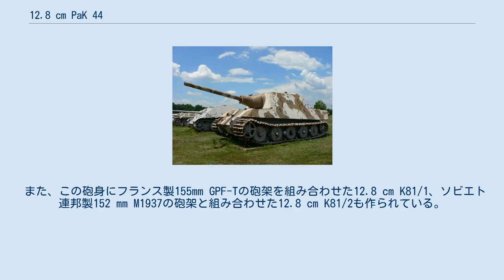12.8 cm PaK 44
12.8 cm PaK 44は、第二次世界大戦中にドイツ国防軍で採用された口径128mmの野砲兼対戦車砲である。
 Pak 44が主砲のヤークトティーガー 東部戦線における、対戦車戦闘能力を持つ野砲による赤軍砲兵師団の運用に影響を受けたドイツ陸軍は、野砲としては姿勢が低く、かつ機動する目標に追従し易い全周旋回が可能な大型砲の開発をクルップ社に命じた。
そしてチェコのシュコダ社の技術を取り入れた12.8 cm K 43が開発され、その改良型12.8 cm K 44（野砲としての名称）または12.8 cm PaK 44（対戦車砲としての名称）として採用された。
 PaK 44の生産はクルップ社とラインメタル社によって行われたが、前者が8.8 cm PaK 43に似たソリッドゴムタイヤ4輪型の砲架であったのに対し、後者は二重防盾を持ち6輪型（射撃時には前部の4輪を持ち上げ後部の2輪を取り外す）砲架で、共に十字型砲架ではあったが形状やスペックが異なっていた。
また多孔式マズルブレーキの形状も異なっていた。
いずれの砲でも弾頭重量28.3kgの徹甲榴弾（初速950m/s）は1,000m先の200mm装甲板（傾斜角60°）を貫通可能で、たとえ貫通に至らなくても弾量効果によって高率で機能不全へ陥らせた。
 PaK 44の簡易自走砲型として、PaK43搭載型よりも大型のヴァッフェントレーガー（武器運搬車）も計画された。
また戦車砲型として、ヤークトティーガーやマウス重戦車に搭載された12.8 cm PaK 80 / PjK 80も開発されている。
 また、この砲身にフランス製155mm GPF-Tの砲架を組み合わせた12.8 cm K81/1、ソビエト連邦製152 mm M1937の砲架と組み合わせた12.8 cm K81/2も作られている。
 WWIIドイツ軍兵器集（KKワールドフォトプレス）・他